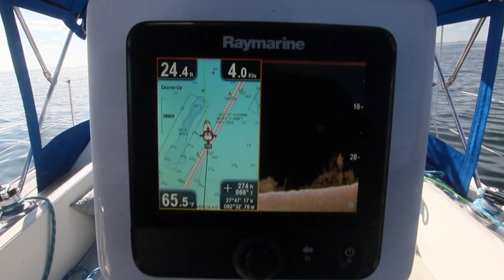St. Pete Winter Sail (Tampa Bay) Hunter 33.5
Sailing Tampa Bay Tales from the blog…. We (mostly) had an awesome sail today up Tampa Bay taking a N.W. heading out of St. Pete towards “Beercan Island” (Pine Key). With about 20 miles covered in 5 hrs in light and variable winds… We sailed around annoying crab trap hazards and the 40 or so boats participating in the St. Pete Yacht Club’s annual Classic Regatta and then proceeded to chow down on a tasty lunch while underway. As the day progressed with freshening winds, all was awesome, until we ran into a swarm of horrible biting flies… So there we were, patting ourselves on the back for doing a smooth 3-4kts on a very long port tack downwind broad reach back to St. Pete. until we crossed paths with the cursed flies. Dolphins breached nearby, pelicans gracefully floated along, and then they (the damned flies) appeared out of nowhere, hundreds of them. The only saving grace was we weren’t the only ones enduring the end of the world wrath, we saw our boat neighbor a hundred or so yards off our port side running around frantically topside swinging a towel around and then fired up the iron sail to try and get away from them. We followed suit and started motoring at almost max RPMs making 6.5 kts and trying to swat the flies off the boat. We managed to lose most of them over the next half hour motoring in, but a few malingerers stuck with us and refused to abandon the transom. I think I got bit at least 50 times. At this point we were tired and worn out when we uneventfully backed into the slip. Silently without discussion decided not to overnight on the boat again this day. With a purpose, we quickly packed up and loaded the truck, had our quick goodbyes with the liveaboards on our dock, and drove away. We called ahead and picked some delicious Thai food take out on the way home. Once home, quickly unloaded the truck, started laundry, and gorged on aforementioned food. Made our way to the back porch to relax. Damn flies!!! Any who, that steak marinating in the boat fridge made its way back to the house and will be just as delicious on the back porch grill mañana.

Canon 60D